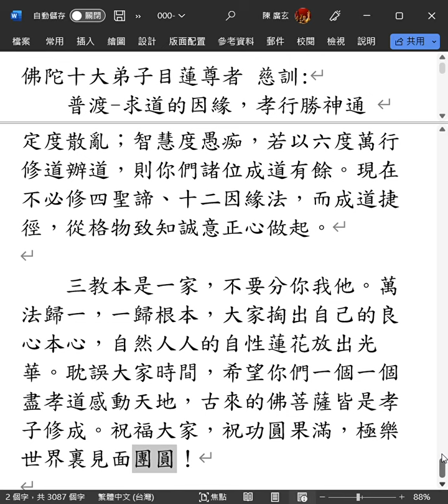七月普渡的由來佛陀十大弟子目蓮尊者 慈訓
佛陀十大弟子目蓮尊者 慈訓:
    普渡-求道的因緣，孝行勝神通
　　自古及今多少的菩薩，都是由孝道感動天。地藏王菩薩也就是孝感動天，觀音菩薩也是孝感動天，我目犍連也是孝感動天，自古及今的孝子才能感動天地鬼神。沒有孝心不孝敬父母，天地不會庇佑，今天我會來，是要與大家談一談孝，講一講神通：

　　在佛十大弟子當中，我目犍蓮屬神通第一。我家境好，當年我未得正法之時，我所修的四果旁道不是究竟，我以神通遊戲人間。當時釋迦牟尼佛正法時期外道很盛行，所以萬隆這個地方，各教有各種神術，它不是上上乘大法，有很多是諸位不了解的。

　　我們今天能求道，是因佛在世普渡眾生，才有正法有正道，大家才能得道了脫生死；更何況今天大家沾到 天恩師德，又能來開班。現在七月，又俗稱鬼月，大開鬼門關；人間的習俗普渡，拜好兄弟大魚大肉，其實你們要知道七月初一到月底，甚至七月半大家拜大家普渡，這個普渡意義要懂。

　　那是因為當年我母親毀壞佛法，毀道謗德罪過無邊，所以她入無間地獄。我當時是佛弟子，我神通廣大，我以我的神通力，進入地獄看到我的母親，在那裡受苦；所以我用我的托缽化飯給母親吃，卻變成一團火。我又化水讓我的母親喝，又變成血水，我母親無福消受。

　　我看到我母親在地獄受苦受煎熬，我回來就求佛陀慈悲，佛陀才說我母親毀謗三寶，哪三寶呢？佛、法、僧。在天道有自性三寶，皈依自性佛、皈依自性法、皈依自性僧，這是天道自性三寶。

　 　我母親造的口業多，而且讓僧人尼姑和尚破戒；所以諸位菩薩羅漢，你們要謹慎，不能毀謗會受地獄的苦刑，各教都一樣。這一點要小心，每一個人有護道的責任，護道場的功德，若是你沒有護道場，身為道親、身為講師、壇主，若是說是非會毀謗道場，你已造下無邊的罪業，所有的罪業你難以承擔，所以，當年我母親就是破壞僧道才入地獄，我回來跪求佛陀，讓佛陀救我母親。因為百善孝為先，萬惡淫為首，我痛哭求佛陀，佛陀才說若要救我母親，設百味僧品「素食普渡」，所以普渡是由此而來的。

　 　我用盆子，放百味僧品，供養十方僧眾。因為七月間大開鬼門關，所有的洞府修行者精靈，那一天都解放，所以第一要「供養僧眾」，我才能彌補我母親毀謗僧眾的罪，功德迴向給我母親；然後我還要「唸經超渡」所有的冤魂鬼債，不管路上死的，水中亡的一一在七月間，佛有大赦可超渡他們，而且七月半所普渡的，可以超渡三層的祖先。但是這個力量很微小，現在白陽道場天恩師德浩大，不用這樣普渡，只要你們誠心修道，你清口設立佛堂，你有渡人就可以超拔一層父母，渡的人更多就可以超拔第二層祖父母。

　　但是現在人把普渡的意義扭曲，認為我們七月半在普渡是諂媚鬼神，是祈求好兄弟，是不是？祈求好兄弟保佑闔家平安，來保佑你們賺大錢，錯了！咱們修道是以佛為朋友，是以菩薩羅漢為兄弟姊妹，並不是以鬼靈精怪為兄弟，難道你們願意與鬼靈精怪為兄弟嗎？這就是普渡的由來。

白陽普渡的殊勝，九祖昇天，三曹普渡

　 　所以佛陀念於孝的重要設下盂蘭盆會，七月半的廟宇所做的法會，那就是「水懺大會」，才有盂蘭盆會，所做的功德那就是在超渡父母。紅陽了道歸家去，轉到三陽彌勒尊，現在弓長子系應運，大家得逢天道，求道要能盡「大大孝」。有父母歸空的，兒女求道，父母祖先換上錦袍，在聽經所聽佛講經說法，每一個人手持一朵蓮花。子孫修得好，蓮花就長得好；他的子孫修得不好，他的蓮花會枯凋。若是你們更能盡大孝以後超拔父母，他能到天佛院、仙佛院、考試院去派「職位官位」， 各處化人顯化。這是  皇(母) 的恩典，「一子成道九玄七祖昇天」。

　 　所以你們不要看輕這個白陽普渡，上渡河漢星斗，中渡諸羅菩薩善男信女，下渡地府鬼魂，千載難逢才有這一會，不要看輕了。你們都是幾世與佛有緣，你們大家有緣才會加入這一班法會。像昨天今天能聽到畢班，你們的名冊，在天佛院已經註好，已經更勝一級，不要小看這個法會。若是法會來一天，不來一天，有時晚來早回，沒有從頭到尾，若是沒有畢班就不算這班的班員；每班的班員有一定的人數、有一定的同窗，要鞭策自己。我們今天能過得好，明天未必有時間來聽道理；所以掌握眼前、掌握現在，你才是上上的智者。

人人有使命

　 　當年佛陀開法會沒幾次，現在的法會各處開；因時因地因人那就是「道的尊貴」、那就是你們點傳師的慈悲，所以你們要認真。在座的菩薩羅漢，你們都是佛家的寶，因為你們美其名道親，「以道為親」，有道心就是佛說的慈悲心，人人有慈悲才能化渡眾生。大家都是賦著使命來的，各救有緣人，我們一樣各處顯化。

　　我今天來借竅，是因為我與這一班的壇主程學南有一段因緣：在佛陀時代，他與我共同修道過；你佈施的多，享的福報多，趕快安壇修辦，才能圓證你的果位；你這一輩子享的福多，這是你累世修的福報，好好修吧！請坐。

神通抵不過業力、道德

　　諸位菩薩羅漢能來這開法會，好好珍惜此緣。你們累世都是同窗，都一起修過，今世才能續佛緣。故此大家更應該明白真理修下去，發慈悲心渡大眾，人人都能修成佛菩薩的果位，受萬人崇拜敬仰。人世間本是無常，無常中明真常，天道上上乘大法，得道修道莫要錯失良機。

　 　佛弟子當中，我是神通第一，但是神通不是究竟，神通抵不過業力，神通抵不過道德，神通並不是萬能。當年佛的時候外道猖狂，我因動念與外道比神通，最後，我被外道亂石擊成肉醬而死。當年旁門外道，想破壞佛法，加害佛陀，所以我為了護持佛法，與外道比神通，外道比不過我，致使造下瞋恨心結下了業，外道因知道我每天經過山腳下，故在山上亂石，把我擊死。我有神通我知道，我也可以躲，但佛陀說這是該了的業，因神通抵不過業力。

無道無德易成魔、成邪道

　 　所以我今天來借竅，萬隆這個地方各種神術多，畫符唸咒，術流動靜，種種下乘法，都不是究竟，都不能救自己性命脫出苦海。大家不要好奇，去學神通；道德兼備的人自然俱足神通，神通不是學來的；沒有道德的人，若有神通容易變成邪道，所以佛自然具備了各種法相︵並不是刻意去求去修來的︶。只要你們好好修，把人心血心放下，修成佛心，具備慈悲心，救渡萬眾自然就有神通。一般人學神通，對本身並不好，因人心紛紛擾擾，你有神通知道人家在想什麼，或是人家要害你，或是你知道幾時要死，幾時要遭劫，你修行不夠，你會害怕慌張，致使走火入魔，知不知道？

真修道，不必神通

　　所以有神通並不是好現象，我以第一神通者，因為我知道外道幾時要來害佛陀，幾時外道要做什麼事情，我事先知道，我事先去找他們。「一念瞋恨起百萬障門開」，有佛自然有魔來磨，有正自然有邪來考驗，這是宇宙一體兩面的「對待理」，不是人為因素能扭轉，沒有外魔成不了佛道。每一個人起心動念都會造業，所以起心動念要注意，一念不正能造無邊罪業。現在道場點傳師、講師為什麼沒有神通，這是上天要修道人平平凡凡，實實在在，而把神通收走。

盡孝道、格致誠正、本心明、六度萬行

　　所以現在修道人從人道做起，格物致知，誠意正心；百善孝為先，孝順父母做起；自古菩薩仙佛皆孝道做起。以「儒教收圓，以佛法為輔助」，人人有慈悲心、菩薩行；人人擔其使命，把娑婆世界化成蓮花邦，把世界變成和平。

　 　要化天下，根本就是由自己做起，人人常患貪、瞋、癡，此三毒是入地獄的門徑。要以戒、定、慧來度貪、瞋、癡，是心地光明，持以六度波羅蜜，度盡種種邪魔。以持戒去度邪淫；以佈施度貪慳；忍辱度瞋恨；精進度懈怠；禪定度散亂；智慧度愚痴，若以六度萬行修道辦道，則你們諸位成道有餘。現在不必修四聖諦、十二因緣法，而成道捷徑，從格物致知誠意正心做起。

　　三教本是一家，不要分你我他。萬法歸一，一歸根本，大家掏出自己的良心本心，自然人人的自性蓮花放出光華。耽誤大家時間，希望你們一個一個盡孝道感動天地，古來的佛菩薩皆是孝子修成。祝福大家，祝功圓果滿，極樂世界裏見面團圓！